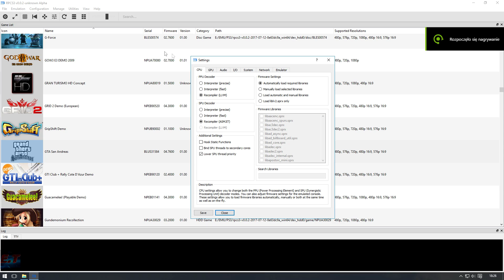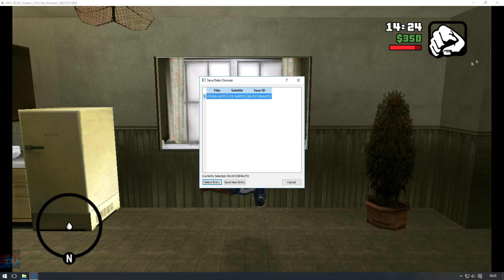[Outdated!]-PS3 Emulator-RPCS3-LLVM-Vulkan | Grand Theft Auto: San Andreas HD #3 | 30 FPS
◆KD-11 WIP + LLE GCM  (2017/07/13)

8GB DDR4